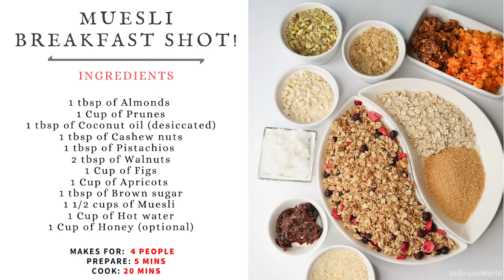My Homemade Muesli Recipe | Healthy Vegan Recipes | IndiraasWorld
This recipe is so healthy and nutritious! Doesn’t take long to make, and trust me its delicious. ALSO VEGAN! Follow along with me!

At a time like this we all need to do stuff that makes us happy. For me, it’s always been a hobby to cook and also when people enjoy the food it makes me intensely happy. :)

Indiraa xx

Ingredients:

1 tbsp of Almonds
1 Cup of Prunes
1 tbsp of Coconut oil (desiccated)
1 tbsp of Cashew nuts
1 tbsp of Pistachios
2 tbsp of Walnuts
1 Cup of Figs
1 Cup of Apricots
1 tbsp of Brown sugar
1 1/2 cups of Musili
1 Cup of Hot water
1 Cup of Honey (optional)

SERVES: 4
PREPARE: 5 MINS
COOKS: 20 MINS

FOR MORE

Songs from Epidemic Sounds